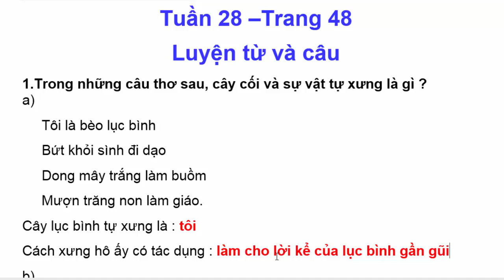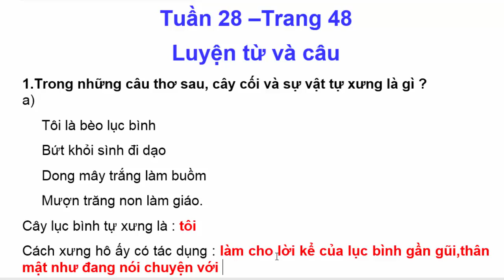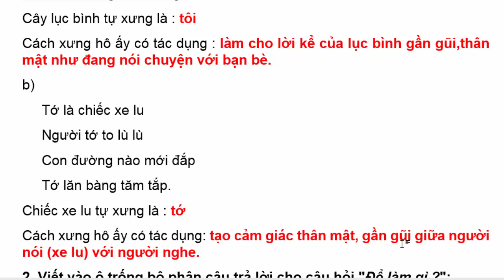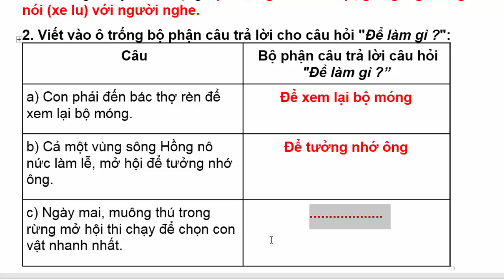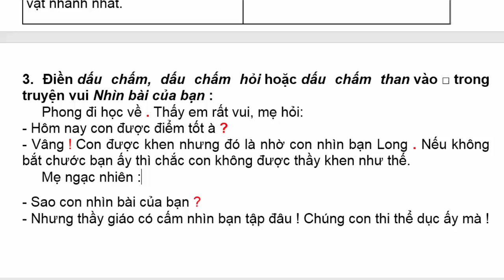Vở Bài Tập Tiếng Việt Lớp 3 | Tuần 28 | Luyện Từ Và Câu | Trang 48